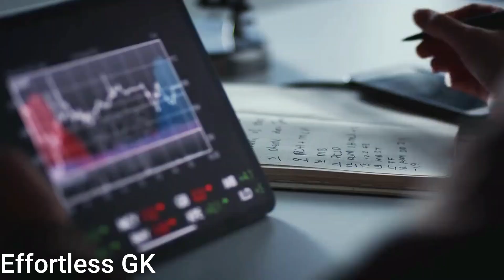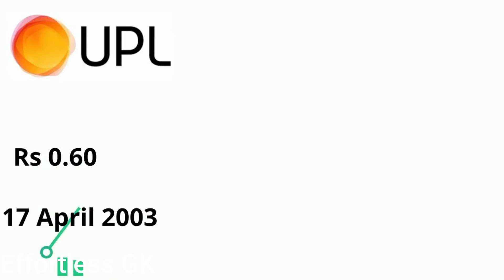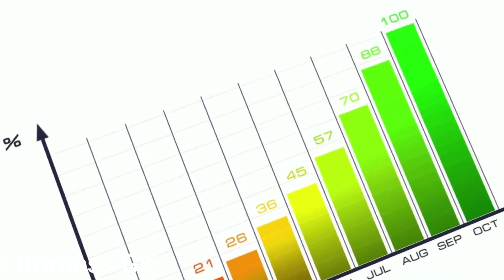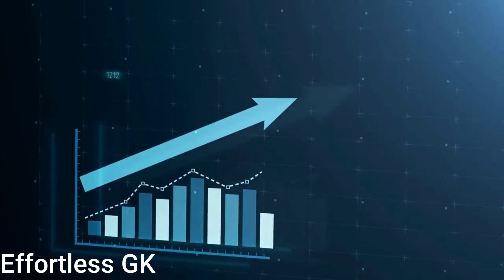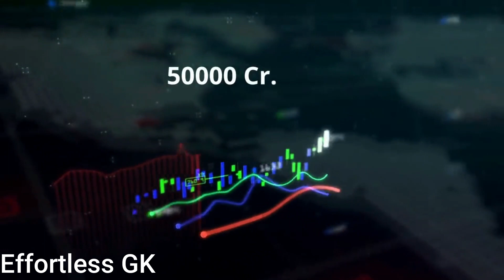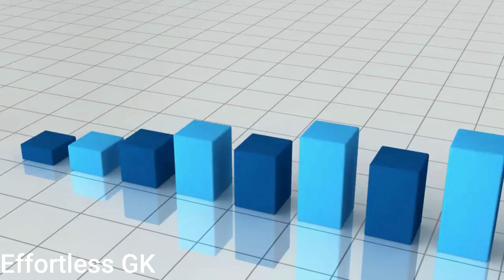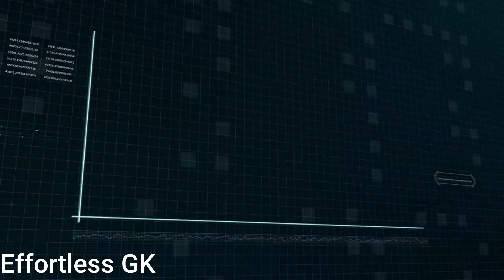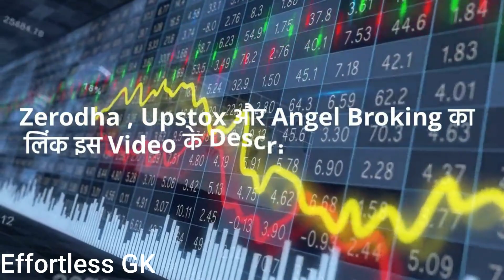5 Chemcial Stocks जितना हो सकें उतने खरीद लो, करोड़पति बना देगी| Chemical Sector Stocks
Chemical Industry देश की one of the important और fast-growing industries है। कई primary sectors जैसे oil, agriculture, etc., chemical industry पर ही Depend करते हैं। इस Video में हम देश के उन पाँच chemical industry stocks के बारे में बात करेंगे, जिन्हें लेकर ब्रोकरेज हाउस बुलिस है।

5 Chemical Shares
1. UPL
2. Tata Chemicals- Chemical Industry
3. PI Industries
4. Dhanuka Agritech
5. Rallis India

Buy Book
The Psychology of Money